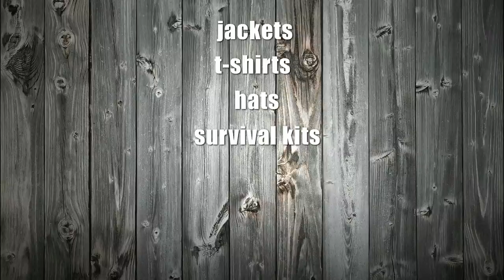Living Wild TV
LIVING WILD Season 2 aims to bring the Krol Family across Canada where they will explore more diverse environments and habitats. Living Wild Season 2 will highlight the vast and rugged beauty of the Canadian Wild and many of its unique and delicious food sources. From ice fishing to dog sledding, from mushroom foraging to wild game hunts, LIVING WILD Season 2 will grow to reach exciting new heights!

SEASON ONE AIRING NOW!! On Travel and Escape & Cottage Life